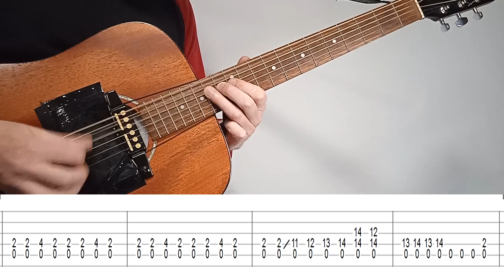🎸You Never Can Tell by Chuck Berry. How to play verse parts on acoustic guitar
Hello, friends!
My name is Vad, I’m an Ukrainian musician and actor.
In this video, I will show you my acoustic guitar arrangement of verse parts of “You Never Can Tell” by Chuck Berry (also known as "C'est La Vie" or "Teenage Wedding"). Yes, this is the same song that sounded in Quentin Tarantino's film Pulp Fiction in the scene of the twist competition.

As you know, now we have a war in Ukraine.
Our team (Kyiv - New York - Dnipro) made the music video about today’s war. We ask for your help in spreading the song that informs the world about the liberation war in Ukraine thus helping the Ukrainian people to defeat the occupiers and unite the world in general in the face of the threat of new fascism - russcism! We have to win this war! Otherwise, we all will die in tortures as it were in Bucha near Kyiv… We are defending not only Ukraine - we are protecting the whole free world from savage russian barbarians who bomb civilians, who rape children in front of their parents… Please, help us to share the truth as widely as possible.

Here are a couple of links to the song “Fighting for Ukraine” I mention in my video:

I’m always donating part of my income to the defenders of Ukraine.

Thank you very much! Glory to Ukraine!!!